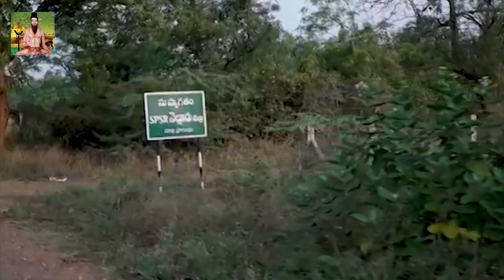వింజ‌మూరులో అన్న క్యాంటీన్ ప్రారంభం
- కాక‌ర్ల చారిట‌బుల్ ట్ర‌స్ట్ అధినేత కాక‌ర్ల సురేష్ సౌజ‌న్యంతో ఏర్పాటు
- క్యాంటిన్ ప్రారంభించిన మాజీ ఎమ్మెల్యే బొల్లినేని రామారావు